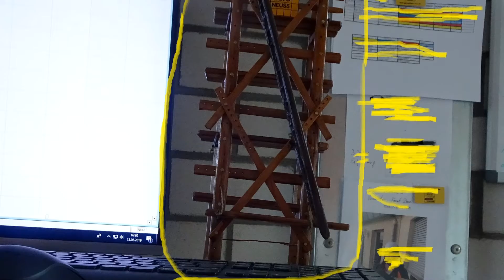BL Sitzung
Exklusive Bilder aus der "geheimen Kommandozentrale"